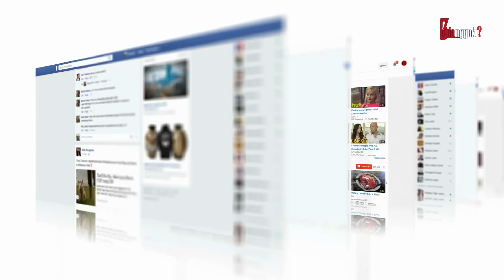DULU CUMAN DIGAJI SEPOTONG KUE BOLU! Lihatlah Sumber Penghasilan & Kekayaan Komedian Komeng Sekarang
Dunia hiburan tentu tidak asing lagi dengan sosok komedian Komeng. Pria yang mempunyai karier begitu cemerlang di dunia hiburan ini selalu berhasil mencuri perhatian para penggemar. Etss, siapa sangka dibalik lawakannya yang hits, ternyata pelawak komeng ini pernah hanya dibayar menggunakan kue bolu usai manggung loh bedagers. Lantas seperti apa yah karier dan kekayaan komeng ini?  Yuk langsung aja kita intip. Lets,go!